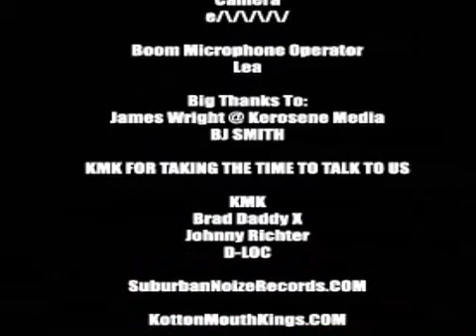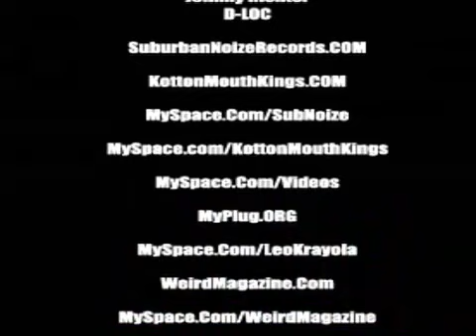Kottonmouth Kings Interview by Leo Krayola from Weird Mag!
Kottonmouth Kings Interview by Leo Krayola from Weird Magazine in San Antonio on July 12th from  the White Rabbit on the Koast II Koast Tour. Featured in the August issue of Weird Magazine. MySpace.com/WeirdMagazine or MySpace.com/LeoKrayola - Check out Photos of show at Blog.MySpace.com/LeoKrayola